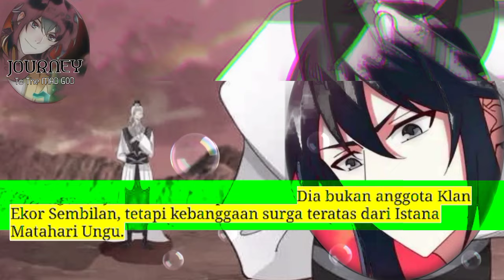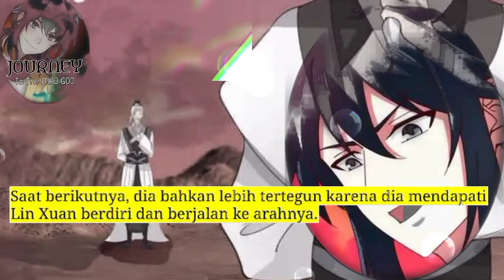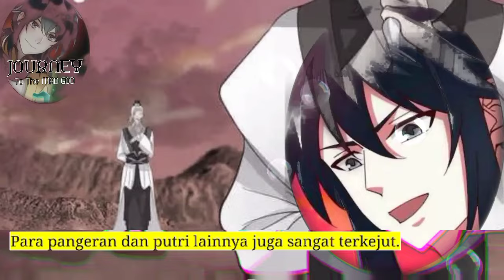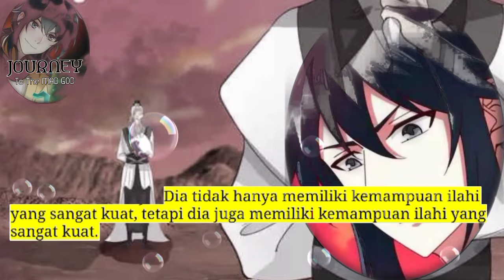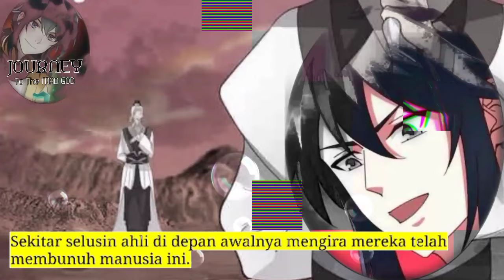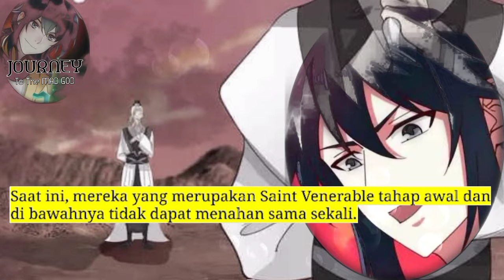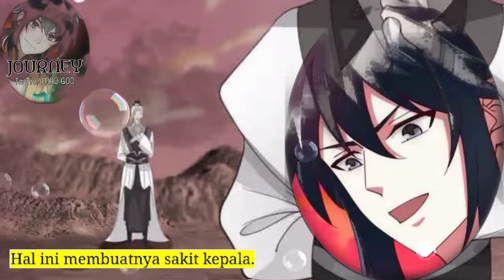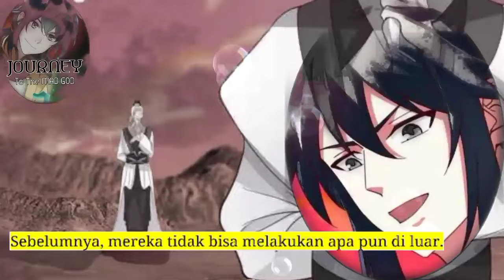Perjalanan Dewa Gila season 418